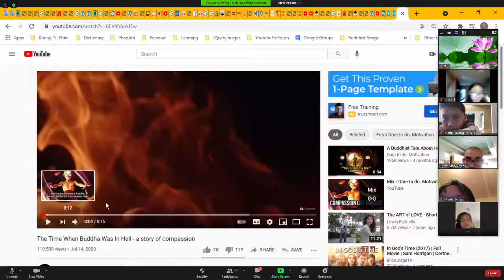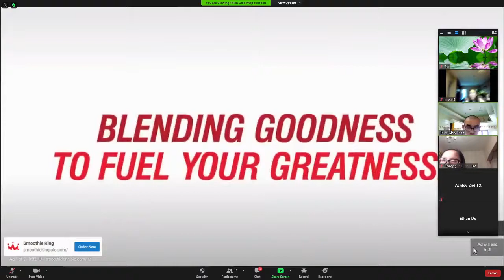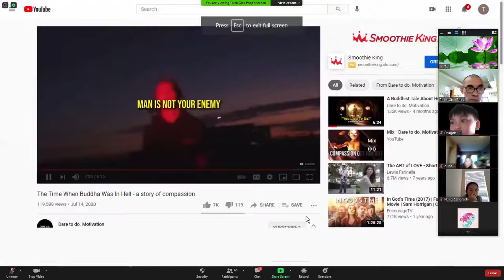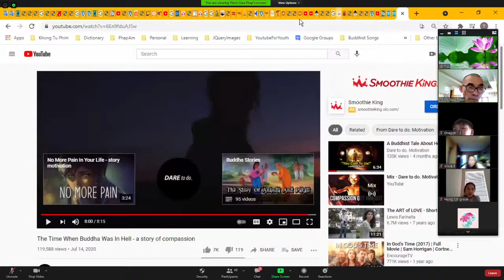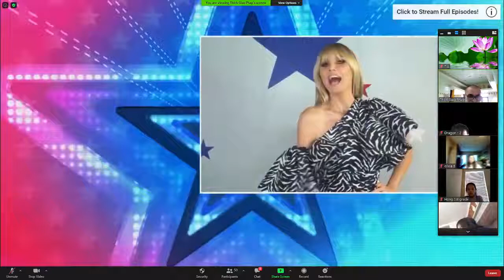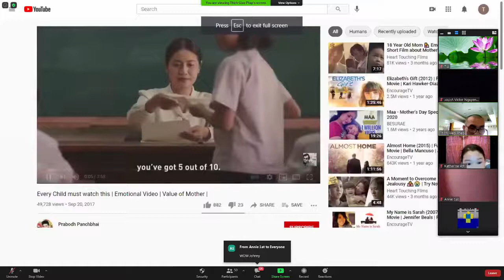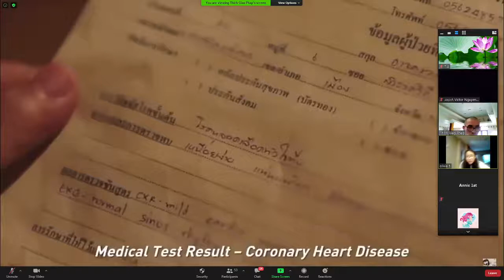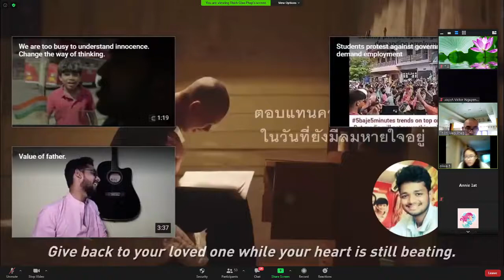CHƯƠNG TRÌNH DẠY KÈM ONLINE MIỄN PHÍ (04/06/2021)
04/06/2021
CHƯƠNG TRÌNH DẠY KÈM ONLINE MIỄN PHÍ.
GIỜ THIỀN ĐỊNH và XEM PHIM
For K-8 Students
HIGH SCHOOL MATH TUTORING SERVICE
ALGEBRA 1, GEOMETRY, ALGEBRA 2,
PRECALCULUS/TRIGONOMETRY
Monday-Thursday
6:00​​​​​​​​​​​​​​​​​​​​-7:30 PM (Kentucky EST)
5:00​​​​​​​​​​​​​​​​​​​​-6:30 PM (Texas CST)
3:00​​​​​​​​​​​​​​​​​​​​-4:30 PM (Califoria PST)
SAT-ACT Online Tutoring
for High School Students
Saturday and Sunday: 2:00​​​​​​​​​​​​​​​​​​​​-4:00 PM (EST)
1:00​​​​​​​​​​​​​​​​​​​​-3:00 PM (Texas CST)
11:00​​​​​​​​​​​​​​​​​​​​ AM-1:00 PM (California PST)
Mọi chi tiết xin liên lạc: